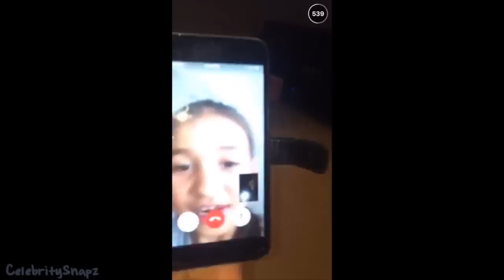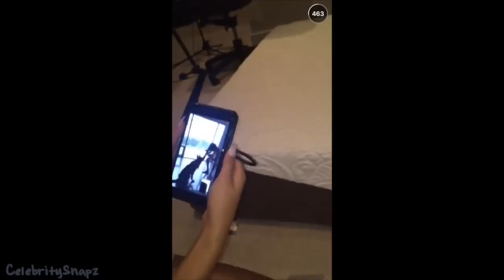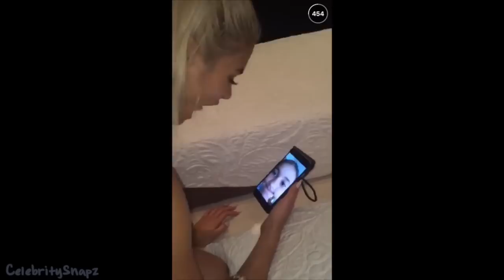Pia Mia's 19th Birthday Party | September 18th 2015 | FULL SNAPCHAT STORY